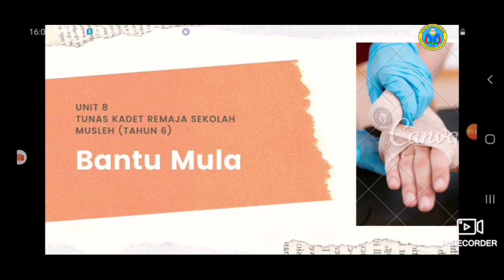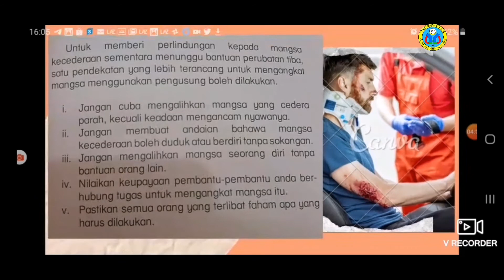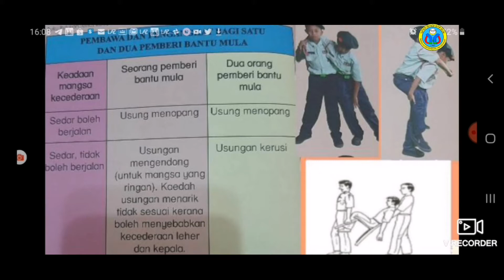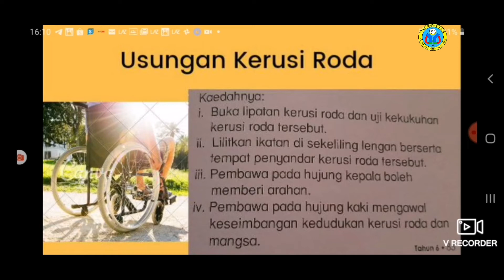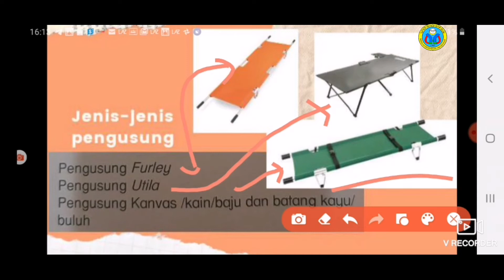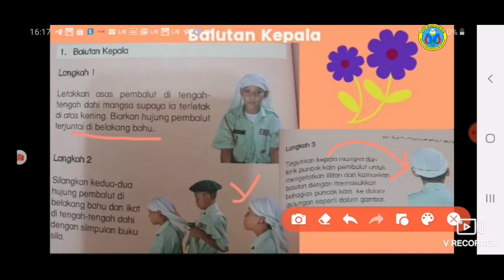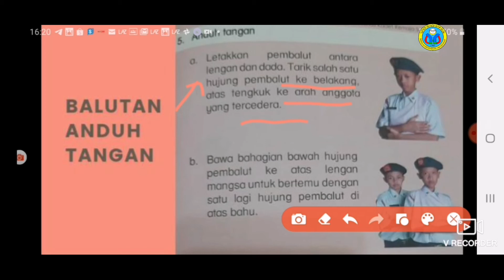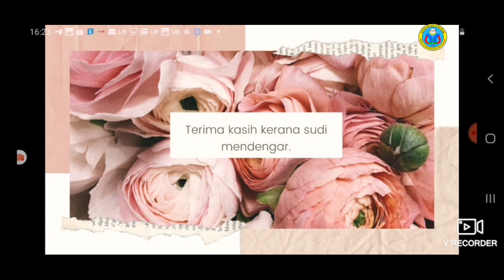TKRSM T6 Bantu Mula oleh Ustazah Salma Khalidah